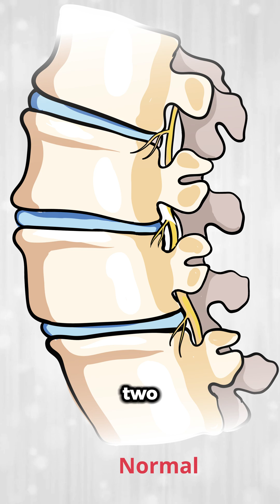What is a Herniated Disc? | Quick Spine Explainer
Do you suffer from back pain, leg numbness, or sciatica? It could be a herniated disc! In this short video, we explain what a herniated disc is, why it happens, and what symptoms to look for — all in under 60 seconds.
Discover how physiotherapy, proper posture, and core strength can help you prevent or recover from disc issues.
👉 Follow for more spine health tips and physiotherapy advice!